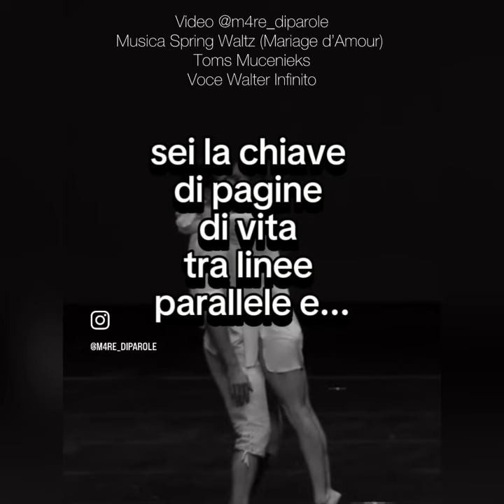art Suona... - Voce Walter Infinito